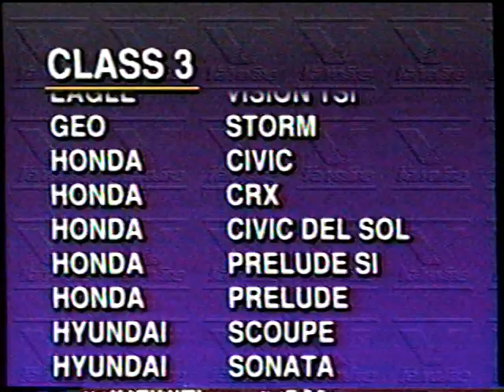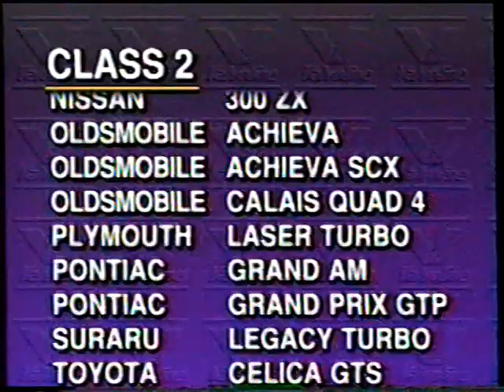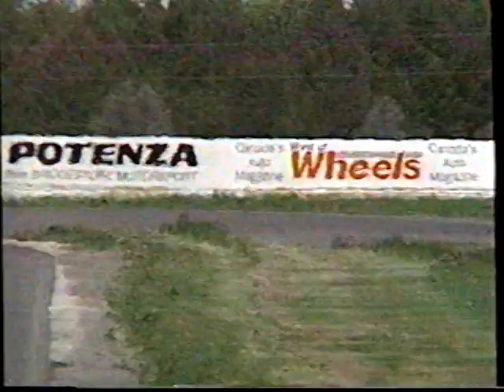1995 Valvoline Pioneer Touring Car Race 2, Pt 1 of 4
...AKA Canadian Endurance Road Racing Championship, part of the Deutscher Automobile Club Trillium Trophy Weekend. It's a blast from the past featuring local racers of the era, including The Old Man himself, Ludwig Heimrath.

Captured from VHS with CAPIT